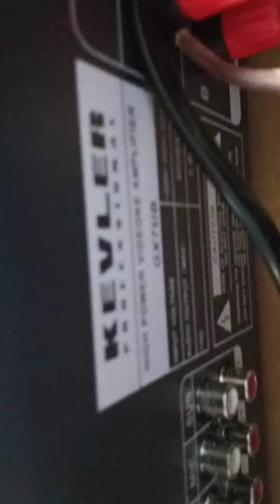kevler gx7ub & kevler kr312 setup sound test and price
set-up price: (P15,500)

set-up inclusions:
👉 Kevler gx7ub amplifier
👉 Kevler kr312 watts speaker
👉Metal speaker stands
✅free 10 meters speaker wires

✅free delivery and setup within metromanila
✅cash on delivery
✅ original kevler products